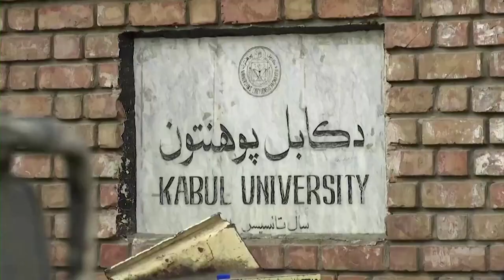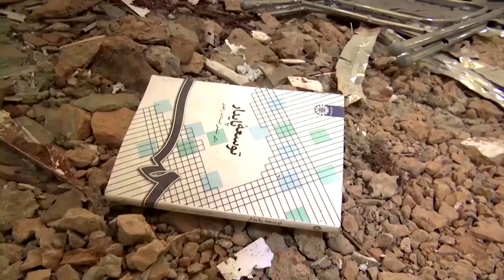I.S. claims responsibility for Kabul University attack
Islamic State has claimed responsibility for Monday's massive attack on Kabul University, in which at least 35 were killed.